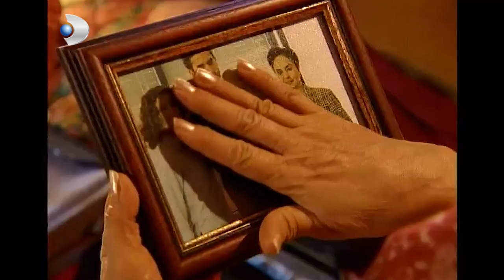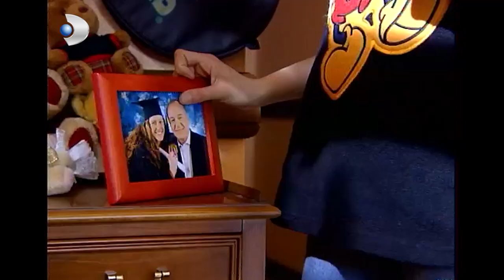Selo'dan Zeynep'im Türküsü! - Yılan Hikayesi 57.Bölüm